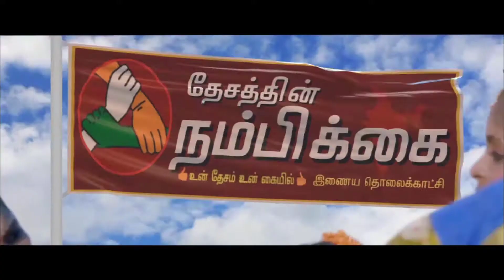புரெவி புயலால் ஏற்பட்ட கனமழை காரணமாக பத்துக்கும் மேற்பட்ட குடிசை வீடுகள் இடிந்து விழுந்தது!